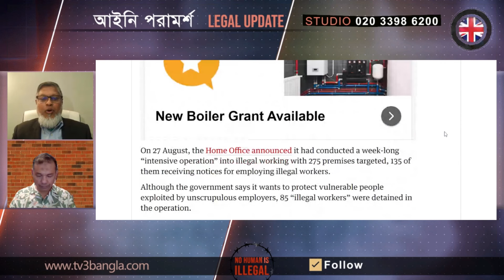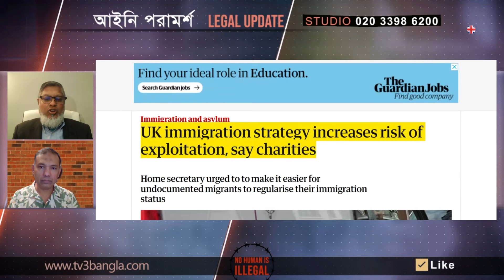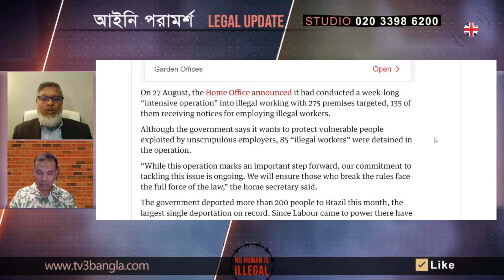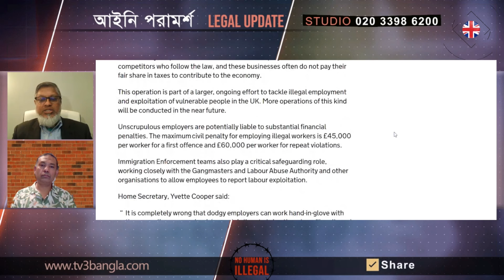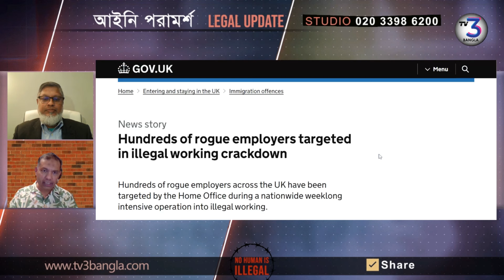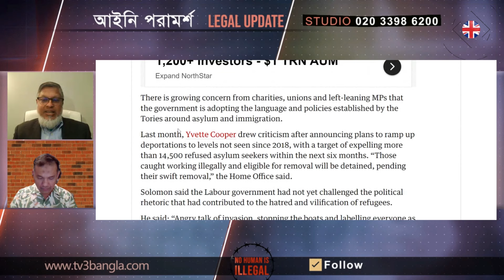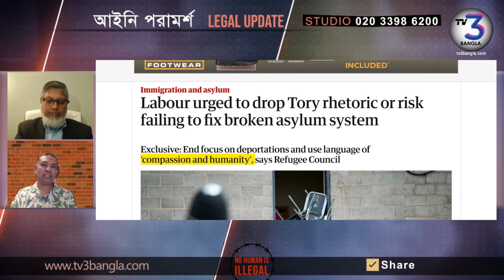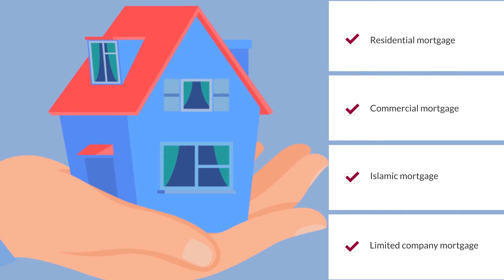অবৈধ অভিবাসীদের জন্য আইন সহজ করতে চায় দাতব্য সংস্থা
যুক্তরাজ্যে অবৈধ অভিবাসীদের পক্ষে আওয়াজ তুলেছে দাতব্য সংস্থারা। এই বিষয়ে বিস্তারিত আলোচনা করা হয়েছে ভিডিওতে।